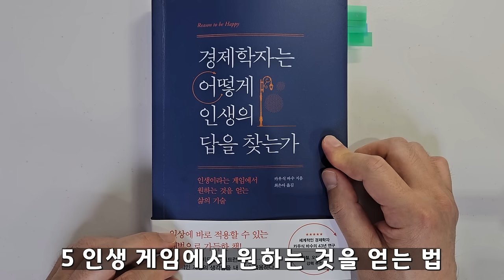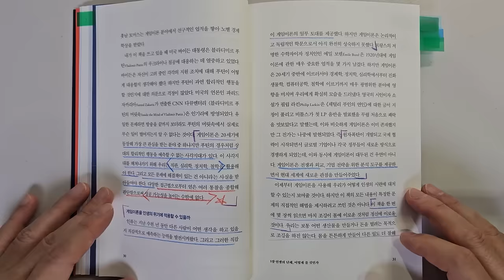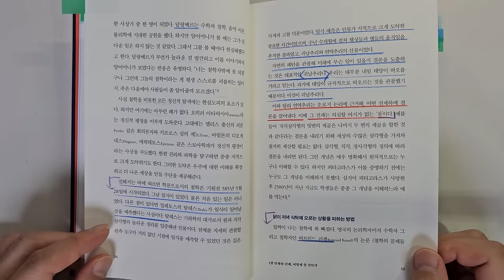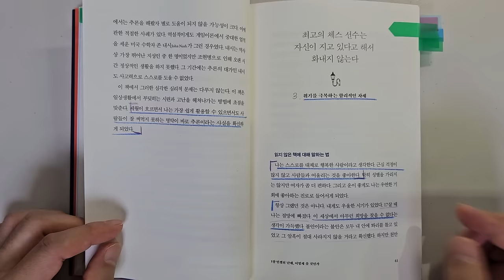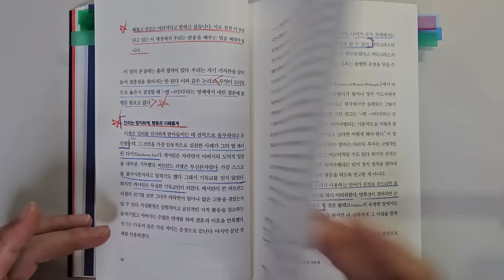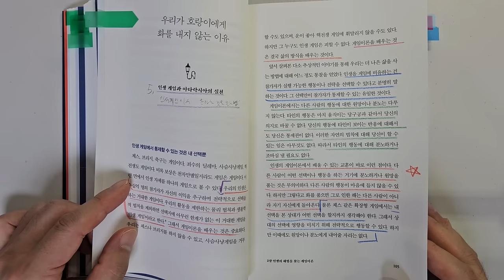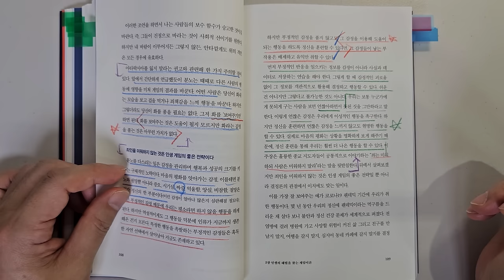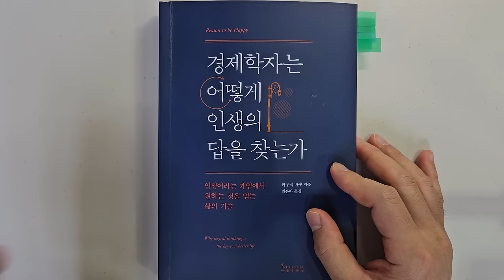워렌 버핏, 찰리 멍거 투자대가도 말한 주식투자와 인생 성공을 위해 가장 중요한 1가지요소 경제학자는 어떻게 인생의 답을 찾는가 주식|투자|재테크 @세상의 모든 책들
인생 성공을 위해 가장 중요한 5가지 요소 '경제학자는 어떻게 인생의 답을 찾는가'|지은이 카우식 바수|출판사 인플루엔셜

안녕하세요
이번 시간에는 '카우식 바수'님이 지으신 '경제학자는 어떻게 인생의 답을 찾는가'를 리뷰하였습니다.

카우식 바수님은 세계은행 부총재 겸 수석이코노미스트, 국제경제학회 회장직을 역임할 정도로 저명한 경제학자입니다.

어떻게 하면 인생이라는 게임에서 원하는 것을 얻는 지를 게임이론을 통해서 설명하고 있습니다.

1 인간의 행동을 예측하는 게임이론
2 왜 과거의 데이터와 차트에 의존하는 투자는 실패할까? 귀납법의 오류
3 위기를 극복하는 합리적인 자세
4 의사 결정을 올바르게 하는 법
5 인생 게임에서 원하는 것을 얻는 법

바랍니다.

감사합니다.